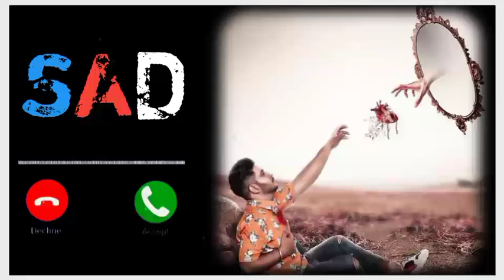New original audio| dosti ringtone|bgm ringtone|best friend ringtone|master tone ‎@Karanstyle Beatz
Original audio ringtone ||Original audio ringtone download link in

Viral ringtone new ringtone 2022 attitude ringtone bgm ringtone